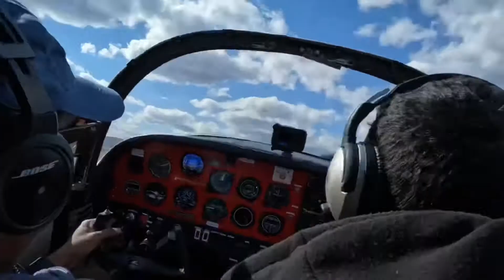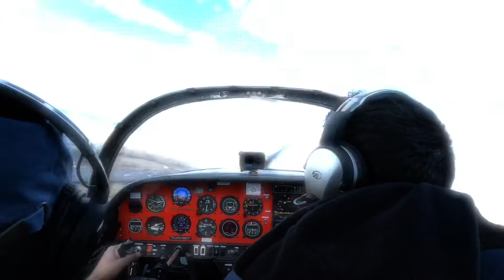Windy Day Flying in a Grumman AA-1A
A Little Windy Day Flying!